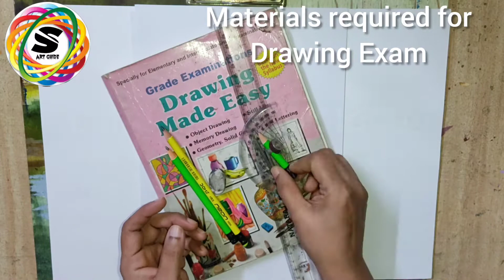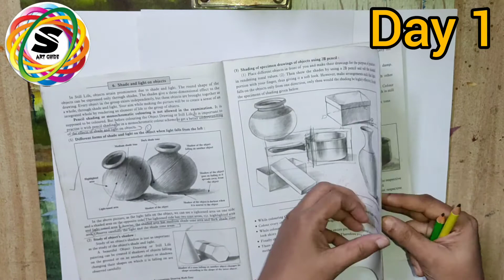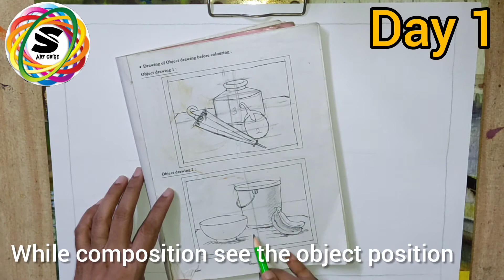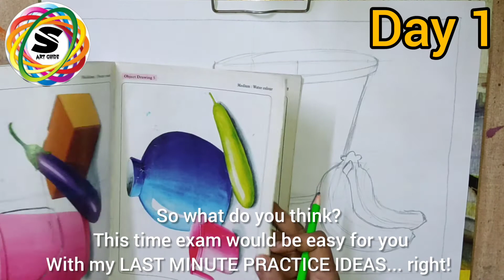How To Draw And Paint Object Drawing Easily For Elementary Drawing Exam 2022 | Last Minute Practice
Let's learn today Basics of Elementary Object Drawing those who wants to pursue and to get 'A Grade' and for that I prepare for all students.

It's important to draw such objects as they appears. In this video I have explained how to do shading in poster colors

Any color medium or colouring techniques may be used of your choice. You can use coloured pencil, wax crayons, watercolor (transparent or opaque), oil pastels, coloured inks or natural colors.

Object Drawing Painting Tutorial Link 👇(single object)

*Composition of an Object Drawing* Link👇
(Object Drawing Painting Practice )

For more information and to see amazing drawings...

Musician: @iksonmusic